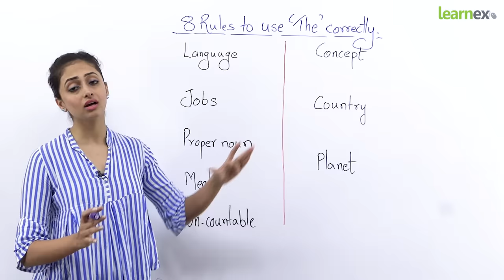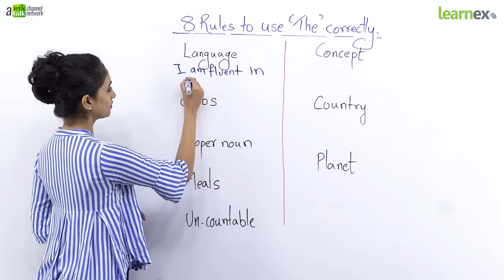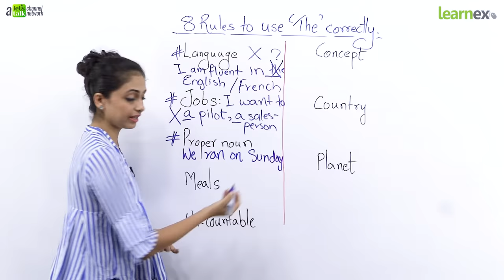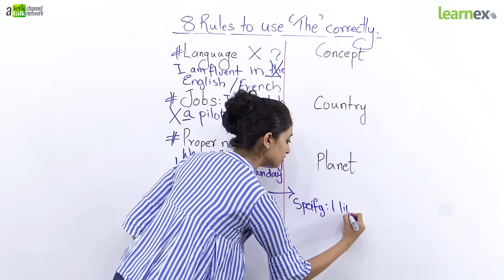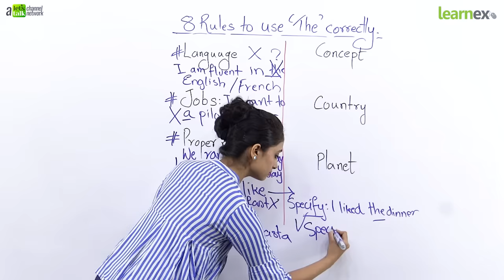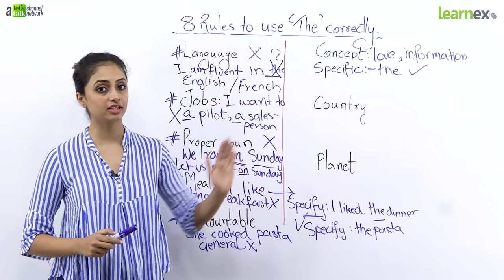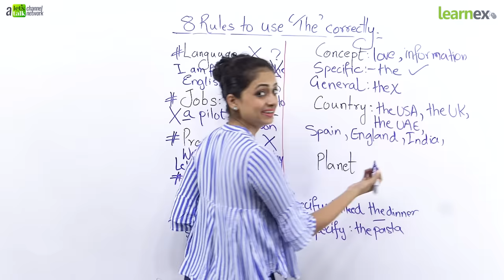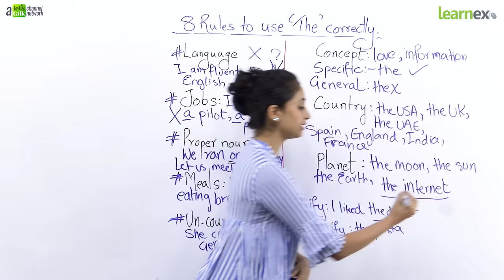8 Rules to use definite article ‘THE’ correctly in English - Learn English Grammar Rules in Hindi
8 Rules to use the definite article ‘THE’ correctly in English - Learn English Grammar Rules in Hindi

English articles play a very important rule in English Grammar. The definite article THE always confuses students and they make mistakes in spoken and written English. In today’s English Grammar Lesson with Meera, Learn 8 important rules about How to use The correctly. This English Grammar rules are explained in Hindi with example sentences for your better understanding.

You are watching this lesson on Learnex. We have a library of more than 500 English practice lesson in Hindi with meanings explained in Hindi to learn English fast and easy. Our each English class would provide you with English phrases and practice of English to be spoken in the real world and bank po and competitive exams with translation in Hindi. Our English speaking study topics such as , Grammar rules, English conversation practice, IELTS preparation, Improving English fluency etc to make you speak english fluently and confidently.